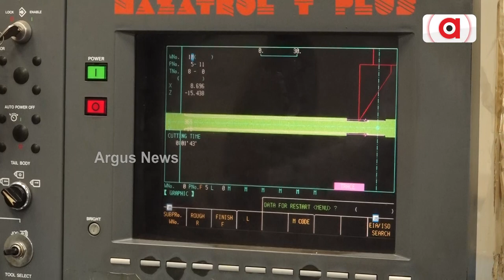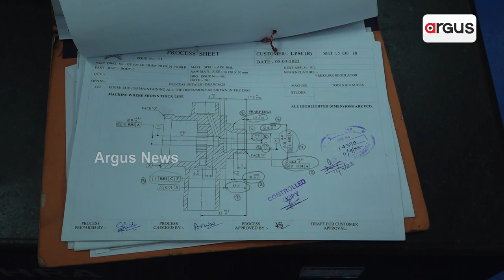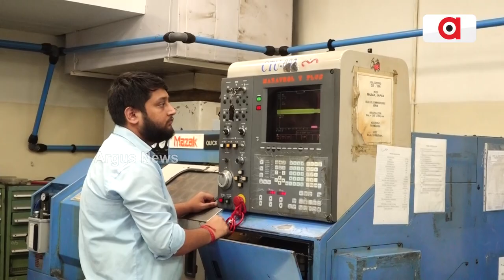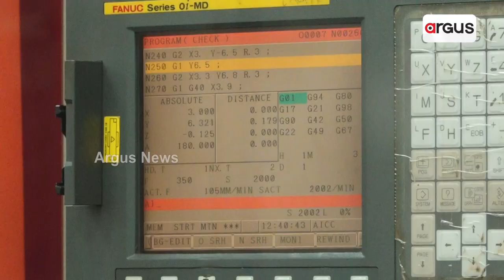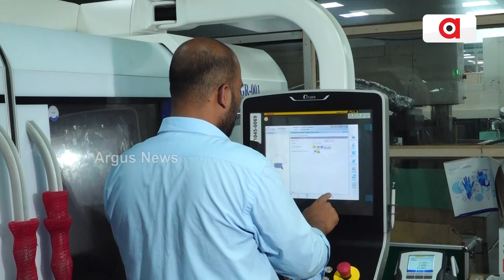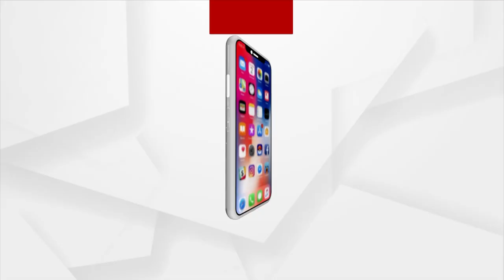Chandrayaan 3 Landing On Moon's Surface Is a Hard-Earned Victory